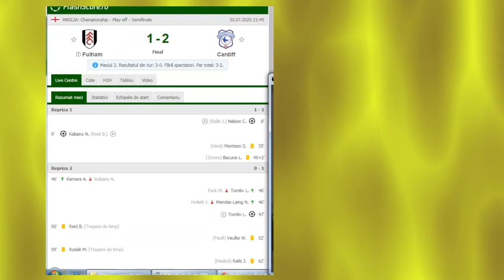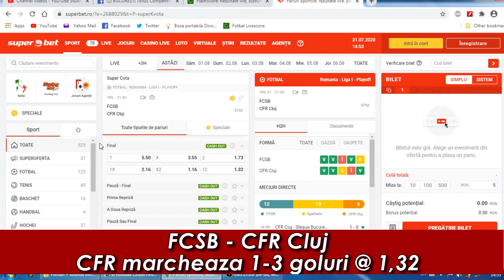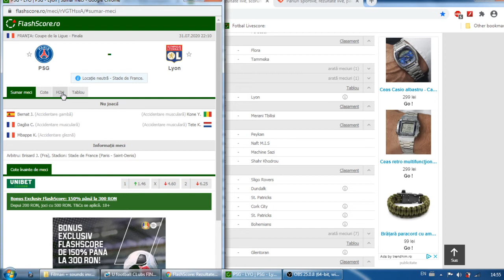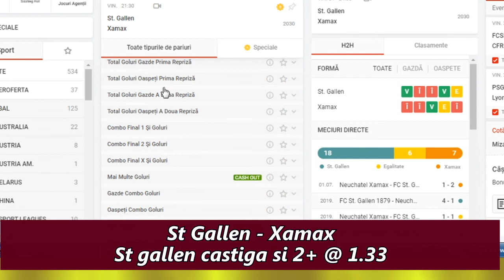PARIURI COTA 2.5 : FCSB - CFR Cluj , PSG - Lyon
Ponturi Pariuri Sportive Vineri 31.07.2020 biletul zilei fcsb CFR Cluj PSG Lyon. PONTURI bune, bilet fotbal VINERI facem BANI .